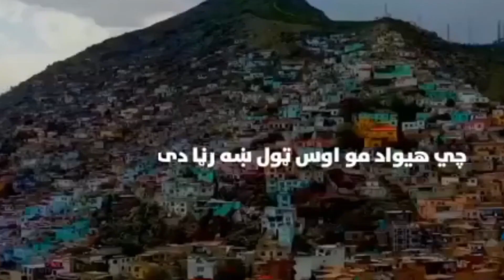pashto-چي هيواد مو اوس ټول ښه رڼا دی،نوی پشتو نعتونه اونظمونه،بدري ترانی،پښتو ترانې،حماسي تراني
pashto nazam
pashto naat
nazam
nazmona
pashto nazmona
tarany
nazam pashto
nazmona pashto
pashto nasheed
pashto tarany
pashto tarana
jihadi nazam pashto
tarana
pashto jihadi nazam
pashto jihadi tarana
pashto tarane
jihadi nazam
jihadi tarana
نظمونہ
نظم
ترانے
naat
نعت
pashto nazm
pashto song
pashto jihadi nazam 2023
natona
nazm
pashto new tarana
afghan
afghan taliban crisis
taliban women
naat sharif
afghan women
taliban violence in afghan
taliban in afghanistan
taliban news
afghanistan taliban
taranay
beautiful pashto naat mp3
ترانہ
taliban afghanistan
jihadi taranay
asmatullah jarar
asmatullah
taliban
عصمت اللہ جرار
pashto natoona
asmatullah new nazam
jarar
ulfat
jarar ulfat
pashto nazam taliban
afghanistan vs taliban
taliban news today hindi live
women in taliban era
afghan war
taliban news today hindi
taliban control
taliban news live hindi
taliban girls
taliban news latest
taliban news hindi
the taliban
taliban news today in afghanistan
taliban control of afghanistan
pashto videos
pashto nazam mp3
pashto new nazam
faqeer muhammad nazam
asmatullah tarana
asmatullah pashto nazam
new naat
asmatullah nazam
pashto nazam taliban audio
pashto nazam afghanistan
islam
عصمت اللہ نظم
superhit kalam
جرارالفت
الفت جرار
جرار
الفت
afghanistan taliban pashto nasheed nazam naat tarana
new pashto naat
new pashto naat nazam
new nazam
جہادی افغانستان ترانے
جہادی ترانے
جہادی نظمونہ
افغانستان نظمونہ
افغانستان نعت
afghanistan taliban pashto nasheed
afghanistan taliban pashto nazam
afghanistan taliban pashto tarana
ak studio
new channel
pnaat channel
naat channel
new channel of naat
plar aw zway
best pashto nazam
pashto beautiful taraana
plar aw zway nazam pashto
poshto nazam
pashto tharani
khoshnaseebjanan
نوی ترانه 2023
خوش نصیب جانان
mor aw plar
islamic nazam
pashto video
new tarana
khosh naseeb janan
taliban leader
pakistani taliban
fighting taliban
taliban pakistan
islamic videos
taliban meaning
taliban war
what is taliban
pakistan taliban
afghanistan taliban women
islamic vedios
afghan women taliban
taliban government
islamicbyan
islamicvideos
mor aw zway
taliban rule
afghan women against taliban
taliban takeover
best nazam
پشتو ترانه
afghan taliban
pashto tarana 👍
new pashto viral nazam
new pashto viral garam nazam
pashto naat
pashto nazam
naat
naats
pashto new naat 2023
pukhtoo natoona
sada eislam
sadaeislam
pusto nat
pukhto nat
alhafiz islami
new nats
newe natoona
naat 2023
sadaislam
khkoli natoona
imran maddah
mubarak
pashto naat hona
almubarak
pashto hamd
almubarakstudio
nazam pashto
islamic
pashto naat | pashto naat 2023 | pashto hd naat| pashto naat sharif| pashto new naat pashto naat2023
pashto mesri
muslim
pashto best naats
pashto naat beautiful
da madeni lare kose ba zama sa here she
pashto naatona
pashto naat 2023
# pashto naat na pashto naat
pashto naatona
sada e mohabbat studio
pashto hd new naat sharif
ihsanullah haseen
new pashto naat
haider mashoom afghanistan
pashto bayan
urdu new naat
mufti sardar ali haqqani
rk
rahmat e kainat
hafiz maazullah new naat
bashir jan naat
hafiz bashir armani new naat
hafiz bashir jan naat
hidayat shah sail naat
hidayat shah sail
ari usman ghani naat
shahidullah shahid naat
pukhto new naat
umar hayat pashto new naat 2023
pashto naat gul khoban
adduaa studio
naat sharif
new naat
pashto nazam 2023
pashto nazam mp3
umar hayat pashto naat
umar hayat pashto naat 2023
umar hayat pashto naat mp3 download
islam
madina
makkah
heart touching naats
best naats
saramad qadri
new naats
pashto new naats 2023
pashto naats
shorts
moin ud din
moeen ud din
moin ud din qadri
youtubeshort
pashton culture
pashto
pashto nazam 2023
new pashto nazam
new pashto nazam 2023
raza wazir pashto nazam 2023
 2023
ramz ullah danish pashto nazam
pashtonaat
pashtonewnaat
pashtonewnaat2023
new
bastnaat
hdnaat
fullhdnaat
bastpashtonaat
new naat 2023
naat 2023
beautifull naat
urdu punjabi naat
mehfil e naat
new naat album 2023
نعت شریفـ
نعت رسول مقبول
kids naats
ramzan kids nasheed
new hajj naat
british naat
hindi naat
without music:naat
best naat
ramzannaat
best naat of all time
amazing naat
heart touching naat
:beautiful naat
حماسی ترانه
#نوی پښتو نعتونه او نظمونه
پښتو نشيد
new naats
نوي نظمونه
video